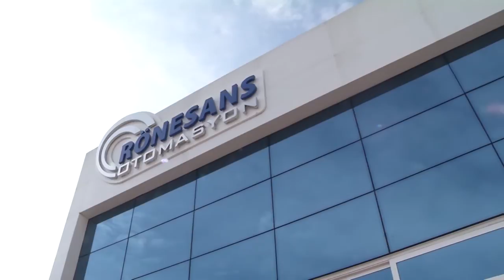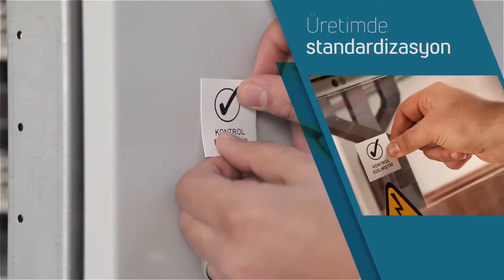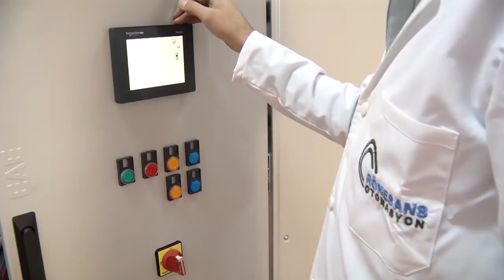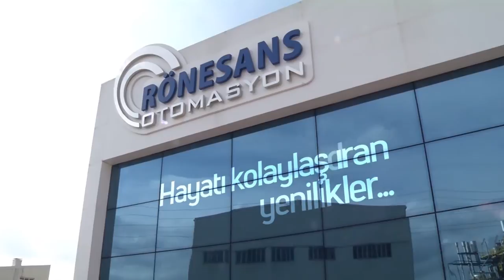Rönesans Otomasyon Tanıtım Filmi 2015